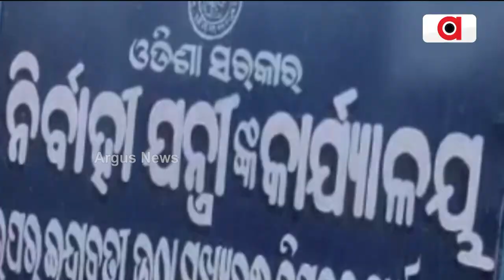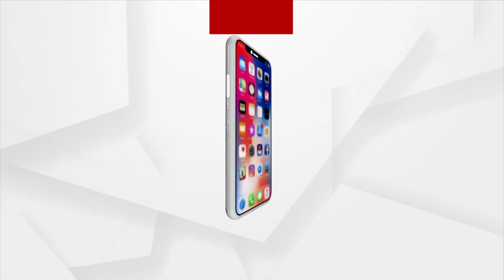Indravati Canal Constructed With Poor Products, Questions Raised On The Contractors Involved